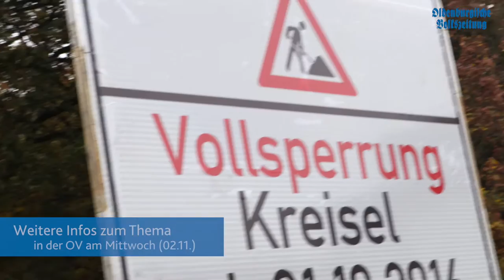Vollsperrung in Lohne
Der Kreisverkehr in Nordlohne ist nun voll gesperrt. Die Sanierungsarbeiten dauern bis zu acht Wochen. Weitere Infos zum Thema und die Umleitungen findet ihr in der gedruckten Ausgabe der OV am Mittwoch (02.11.)